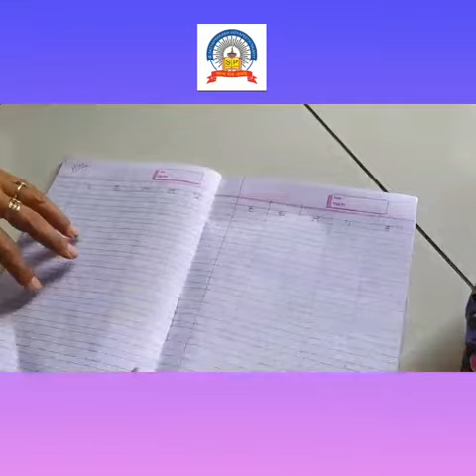Std- hkg sub - gujarati kakko part-1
Hiralben